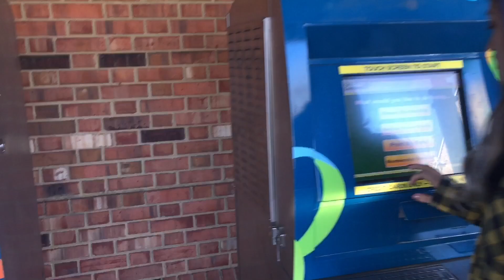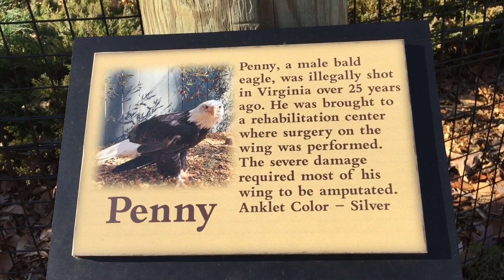アメリカの遊園地でクリスマスイブを過ごしてみた バージニア Busch Gardens Williamsburg, Virginia on Christmas Eve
the ending song "Guapanese - & Bfree"